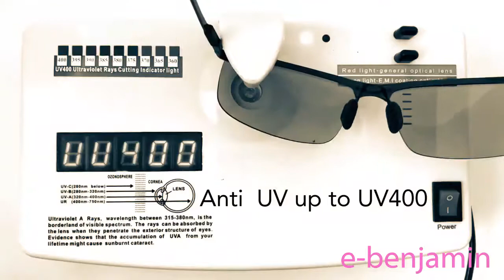2019 Photochromic Day/Night Vision Polarized Sunglasses Driving Glasses UV400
Do your eyes get tired while driving?

We have the perfect solution for you!!! Day and Night vision Photochromic sunglasses is just what every driver needs on the road. Light Yellow for reducing glare at night and when it's daylight bright the glasses turn Dark Grey for perfect visibility.